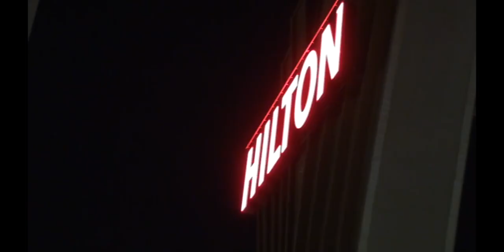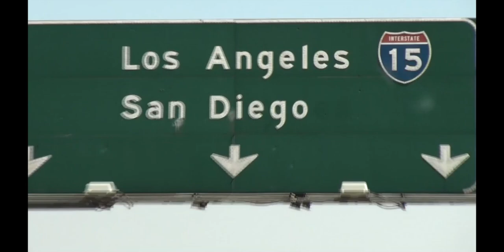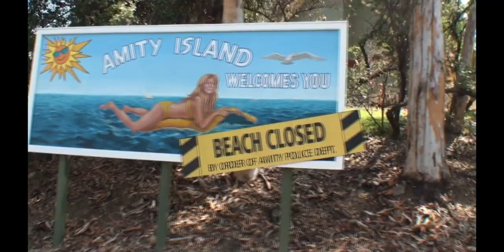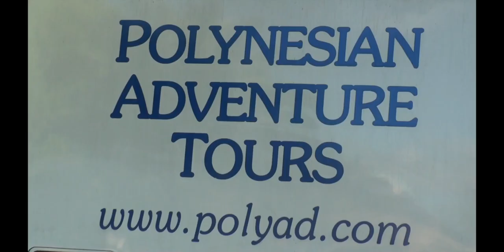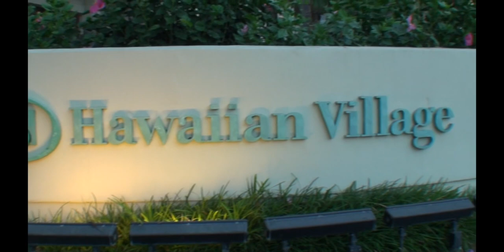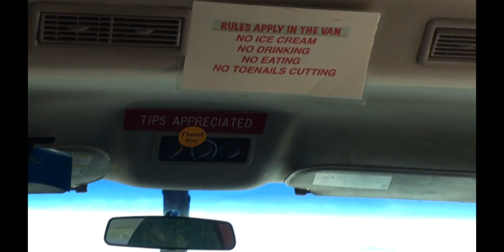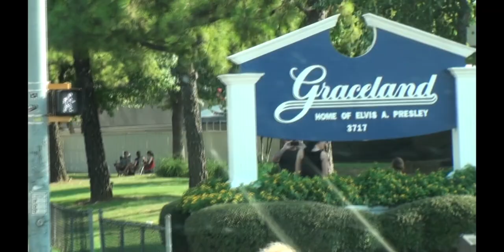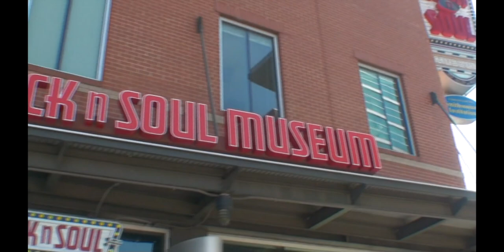USA 2010 Las Vegas, LA, Hawaii og Memphis HD 1080p